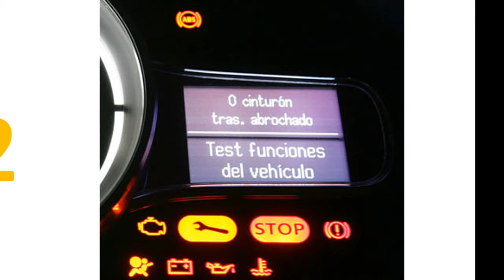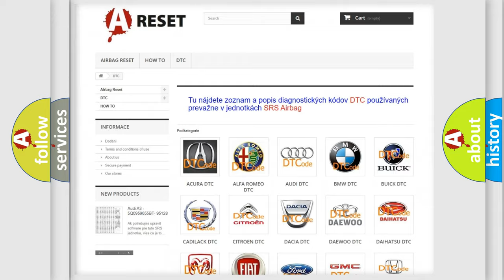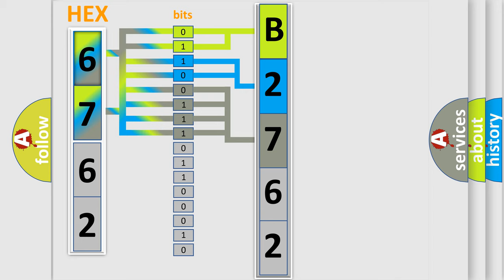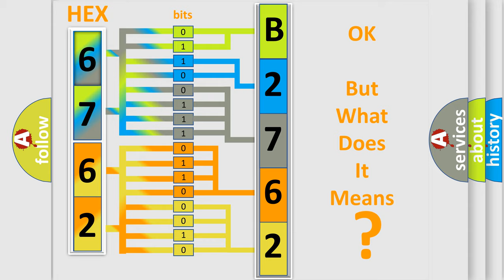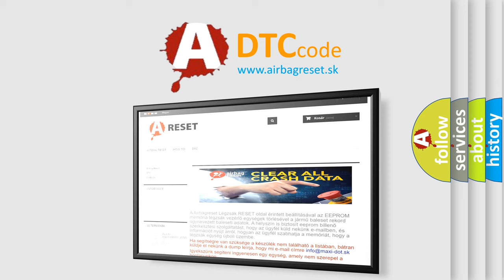DTC Jeep B2762-49 Short Explanation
Contents:
0:21 Basic DTC analysis according to OBD2 protocol standard.
1:48 Insight into programming
2:58 A diagnostically understandable description of the Diagnostic Trouble Code
3:05 Basic error definition

Make:
Jeep
Code:
B2762 49
Definition:
Diesel Particulate Filter Overloaded
Description:
The engine is running.The DTC runs continuously when the above condition is met.
Cause:
P2462 00The ECM detects that the particulate mass in the DPF is greater than 36 g.P2462 11The ECM detects that the particulate mass in the DPF is greater than 48 g.